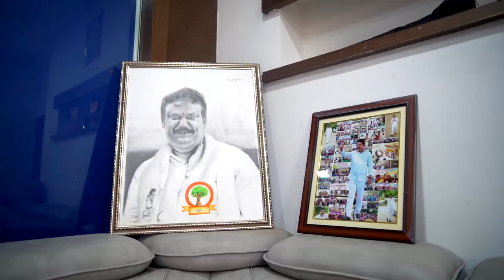Sri Ganesh Anna Birth Day Special Video | Cantonment Constituency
Document from SGF Office